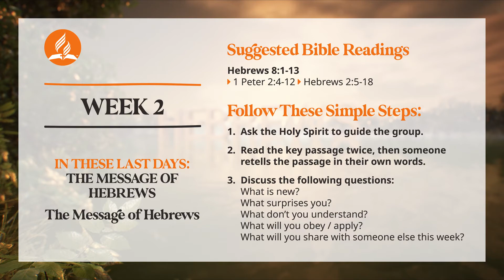Sabbath School Lesson 2 - The Message of Hebrews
“This is the main point of the things we are saying: We have such a High Priest, who is seated at the right hand of the throne of the Majesty in the heavens” (Hebrews 8:1, NKJV).
Quarter 1 Sabbath School Lesson 2
In These Last Days: The Message of Hebrews